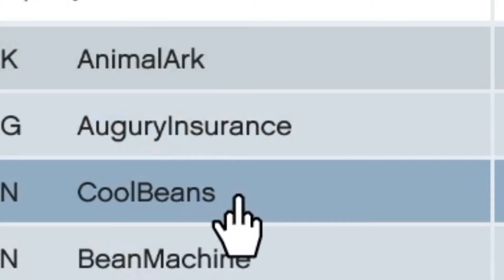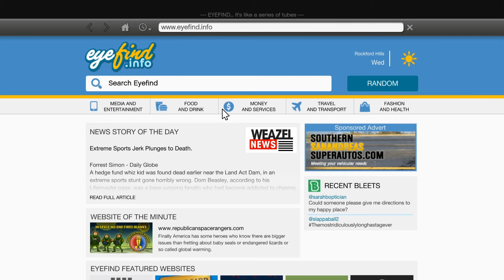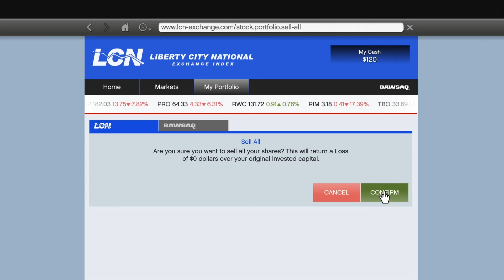GTA 5 Story Mode Fast Infinite Money Glitch (PS5, PS4, PC & XBOX)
GTA 5 Story Mode Fast Infinite Money Glitch (Easy Method)

Grand Theft Auto V is a 2013 action-adventure game developed by Rockstar North and published by Rockstar Games. It is the seventh main entry in the Grand Theft Auto series, following 2008's Grand Theft Auto IV